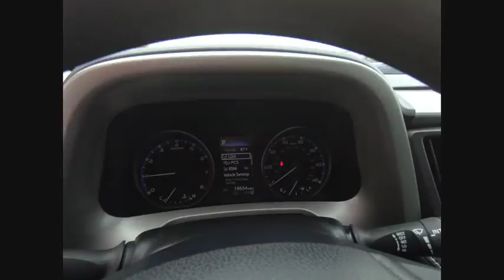2018 Toyota RAV4 Tinley Park IL P6937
2018 Toyota RAV4 XLE

Orland Toyota
8505 W 159th St

2018 Toyota RAV4 XLE **ORLAND TOYOTA, **LIKE BRAND NEW, 4-Wheel Disc Brakes, 6 Speakers, ABS brakes, Alloy wheels, Auto High-beam Headlights, Automatic temperature control, Brake assist, Bumpers: body-color, Distance-Pacing Cruise Control, Driver door bin, Driver vanity mirror, Dual front impact airbags, Dual front side impact airbags, Electronic Stability Control, Exterior Parking Camera Rear, Fabric Seat Trim, Four wheel independent suspension, Front anti-roll bar, Front Bucket Seats, Front Center Armrest, Front dual zone A/C, Front fog lights, Front reading lights, Front Sport Seats, Fully automatic headlights, Heated door mirrors, Illuminated entry, Knee airbag, Leather steering wheel, Low tire pressure warning, Occupant sensing airbag, Outside temperature display, Overhead airbag, Overhead console, Panic alarm, Passenger door bin, Passenger vanity mirror, Power door mirrors, Power moonroof, Power steering, Power windows, Radio: Entune AM/FM/CD/MP3/WMA Playback w/6 Speakers, Rear anti-roll bar, Rear seat center armrest, Rear window defroster, Rear window wiper, Remote keyless entry, Speed control, Speed-sensing steering, Split folding rear seat, Spoiler, Steering wheel mounted audio controls, Tachometer, Telescoping steering wheel, Tilt steering wheel, Traction control, Trip computer, Turn signal indicator mirrors, Variably intermittent wipers. CARFAX One-Owner.brbrbrOur family owned dealerships have served this area for many years. We look forward to meeting every one of our customers, and we will always be here for you before, during, and even after the sale.